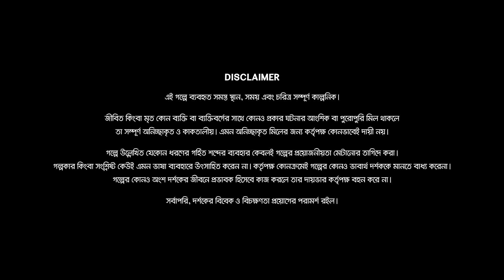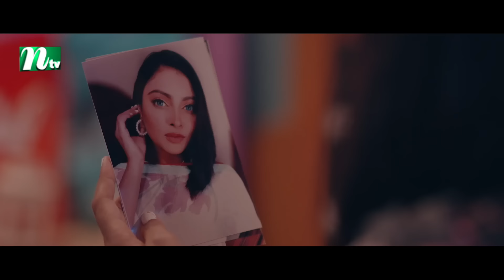নীল নয়না | Golam Kibria Tanvir | Nabila Binta Islam | Nil Noyona | New Bangla Natok 2023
New Bangla Natok ‘Nil Noyona’ is Directed by SK Shuvow.

Bangla Natok: Nil Noyona (নীল নয়না)
Script: Ayon Chowdhury (অয়ন চৌধুরী)
Director: SK Shuvow (এস কে শুভ)

PRODUCER: MASUM SHEIKH

Cast

Golam Kibria Tanvir
Nabila Binta Islam

From unbiased and comprehensive News to Entertainment programs, International Television Channel Ltd. (NTV) has maintained its flagship position across all verticals since its beginning and became one of the most popular TV channels in Bangladesh. With the slogan ‘Somoyer Sathe Agamir Pothe’ meaning ‘heading towards the future with time’, holding the Bangla language and culture close to heart, Al-haj Mohammad Mosaddak Ali founded NTV on 3 July 2003. NTV Natok is a subsidiary of International Television Channel Ltd. (NTV) It features New Bangla Natok, Latest Bangla Drama, Cultural Programmes, News and Current Affairs, Movies, and Reality Shows and acts as a one-stop entertainment hub on Digital Platforms.